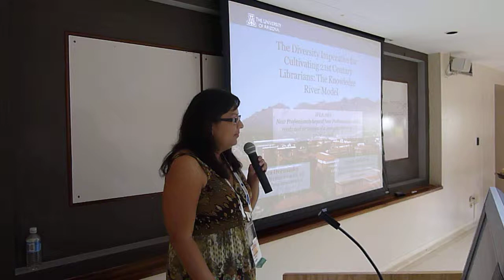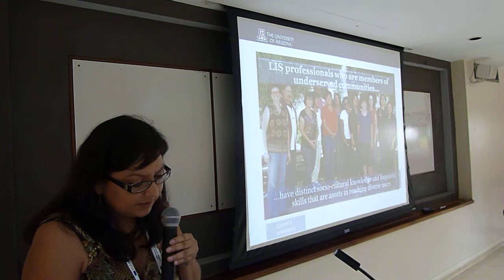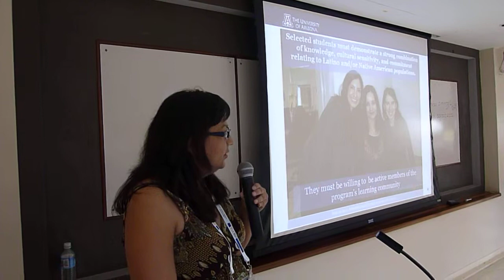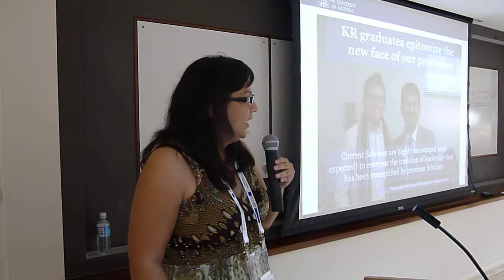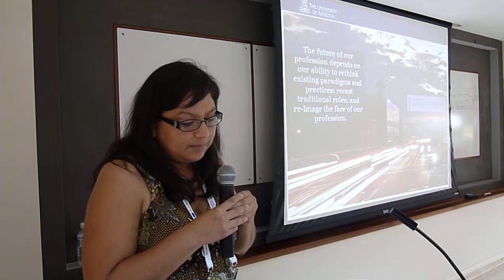IFLA NPSIG2011 No.7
NPSIG off-site Session

No.7
P1010918